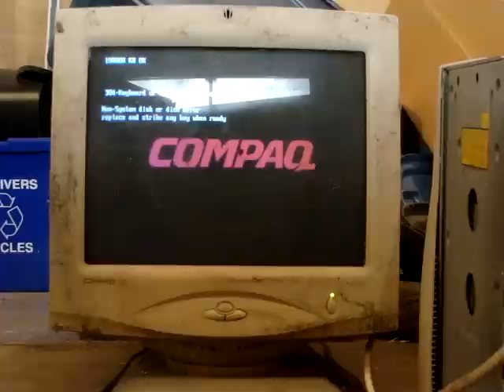Monitor screen smash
Time for this monitor to go...